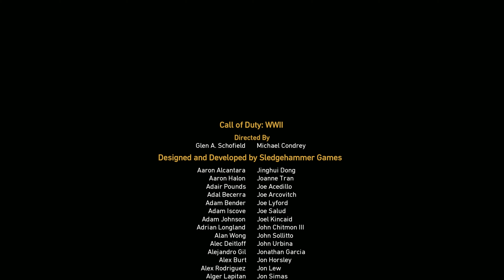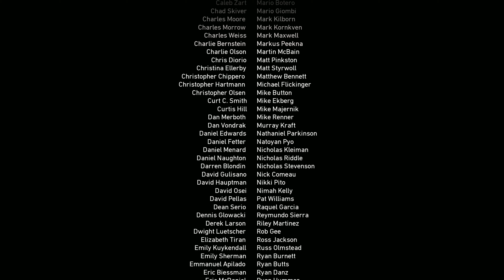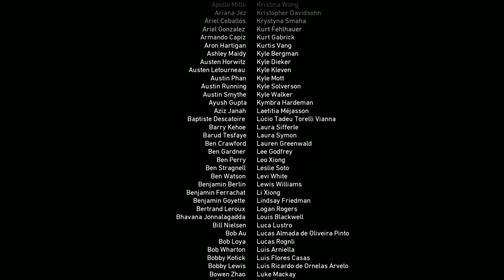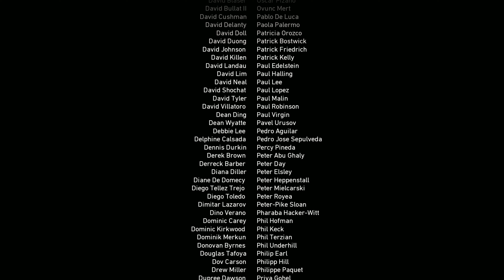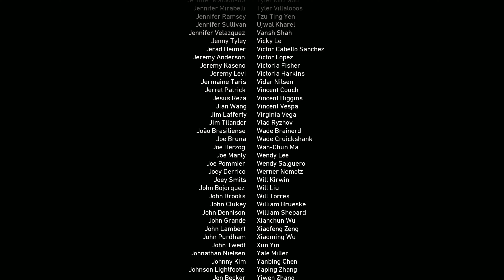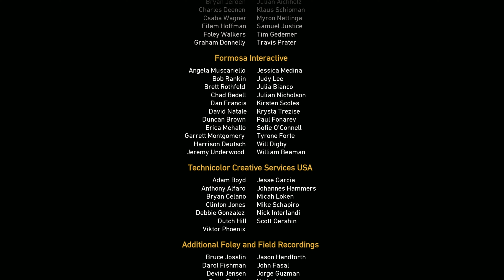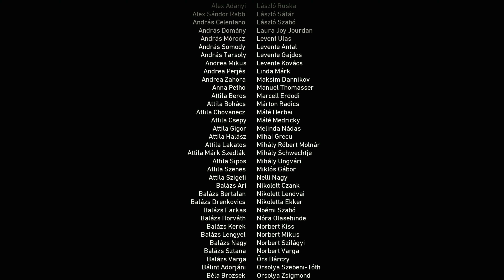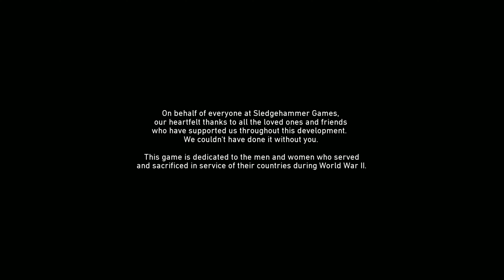Call of Duty: WWII / Рейн #11